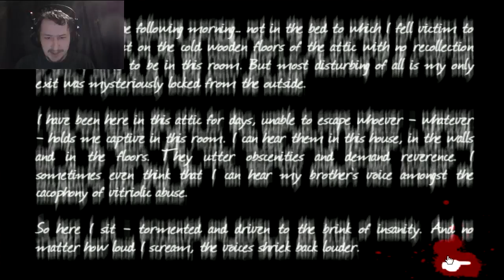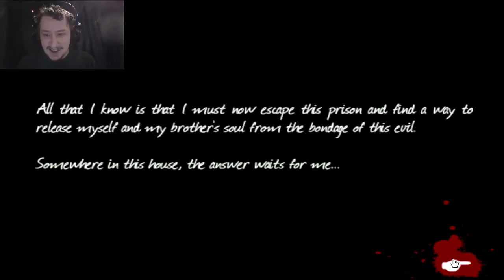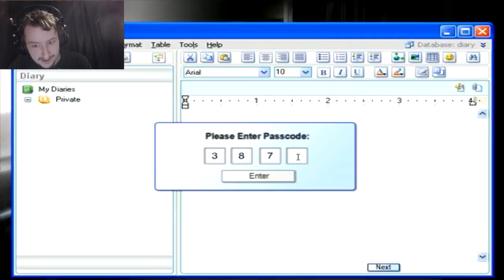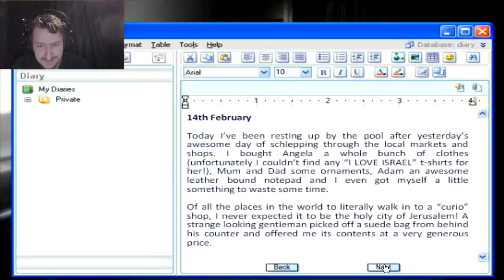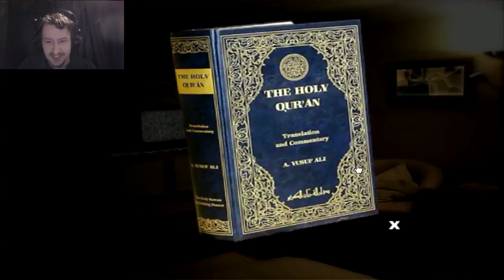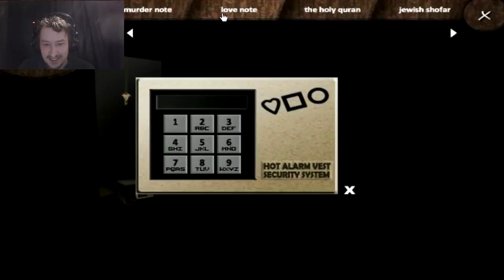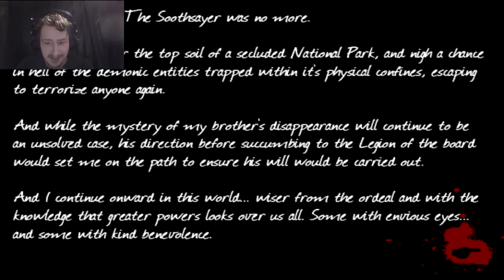THE VOICES FROM THE WOODS ARE IN MY HEAD | Goliath The Soothsayer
Today we are going to be playing a flash game that is called Goliath The SoothSayer.  This is a horror Survival Flash game where we have to find out what happened to our missing brother, and if we can save him.  Along the way we find a lot of different religious artifacts that have something to do with our brothers disappearance.  We then find a computer that tells the story of what happened here.  It involves voices in the woods and an evil demon.

Game Description: Based on a true story from the mighty Mars Volta, Leffler Web Design in conjunction with Universal Records and Rodriguez Lopez Productions presents "Goliath The Soothsayer" - a tale which follows a supernatural mystery in the point-n-click style of the horror-pioneering flash game "Exmortis".
After the mysterious disappearance of your brother, you had been appointed to tend to his estate. But from the moment you entered his house, strange inexplicable things began to happen. And then one morning you woke up locked in the attic, held captive by a malevolent force. Work your way through the mystery behind your brother's disappearance and try to escape the fate that befell him months earlier.